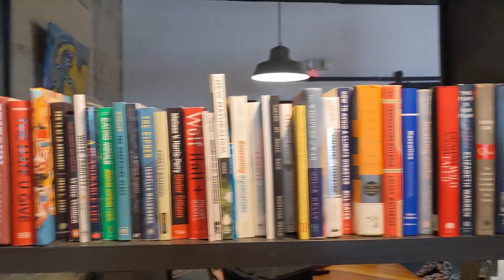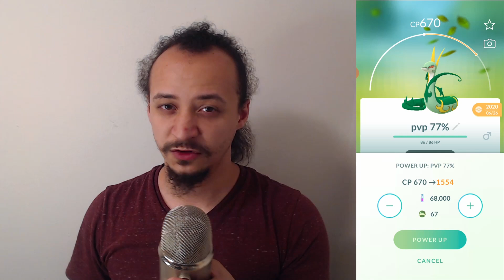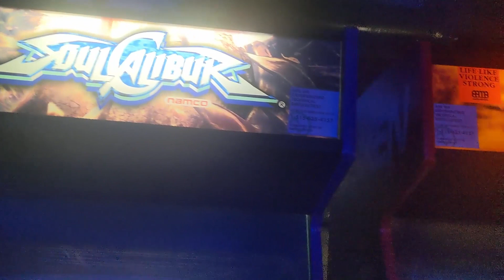I Made a Real Life Pokémon GO Gym Challenge!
I travelled across the land, searching both far and wide, to find a Pokemon GO Gym Challenge!